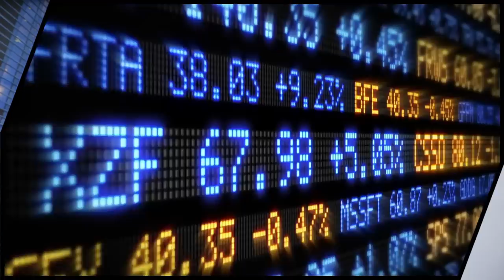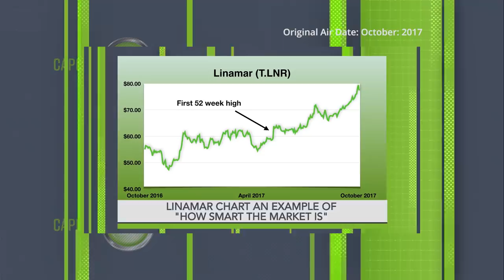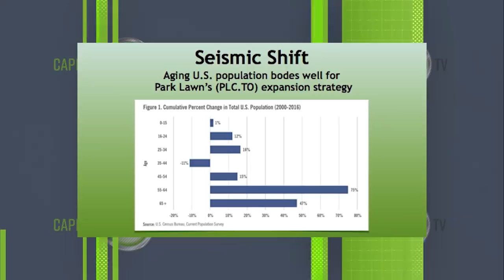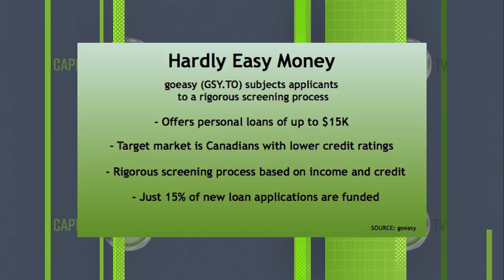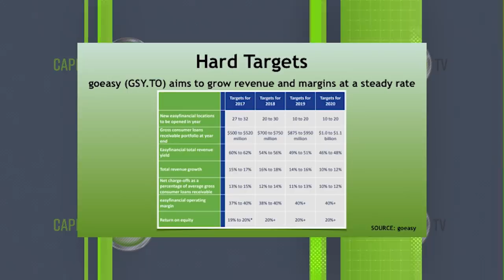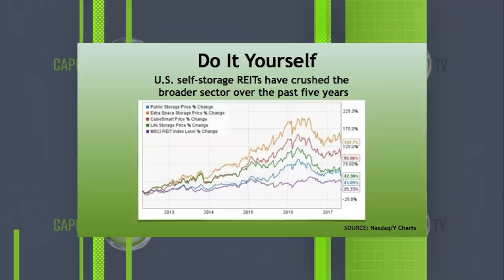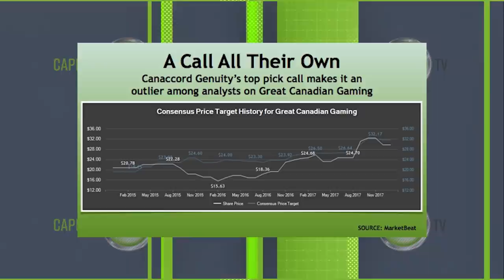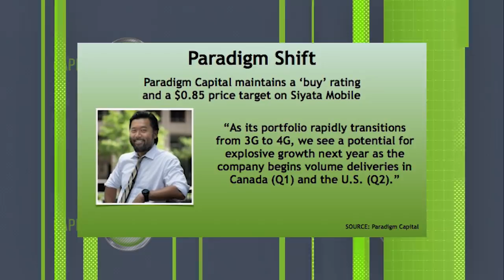Capital Ideas TV, Episode 28: Best Ideas for 2018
Capital Ideas Media publisher Mark Bunting examines analyst research and presents seven of the best investment ideas for this year to make investors money. They range from funeral home and royalty companies to an alternative lender and a blockchain firm. Plus, contributor Fabrice Taylor explains how to profit from his strategy of picking stocks at 52-week highs.